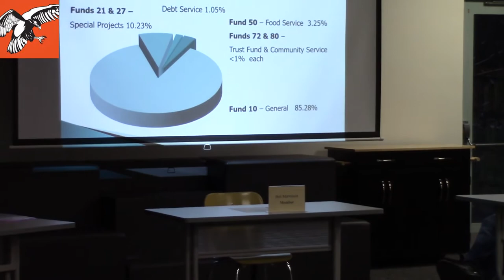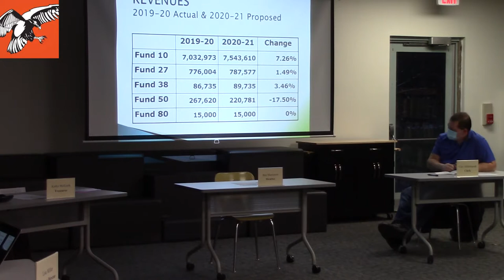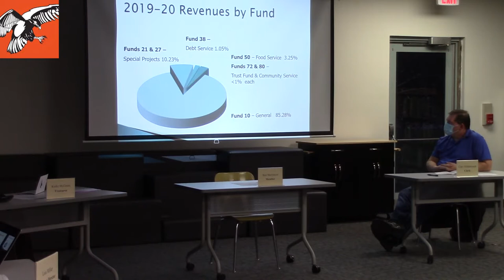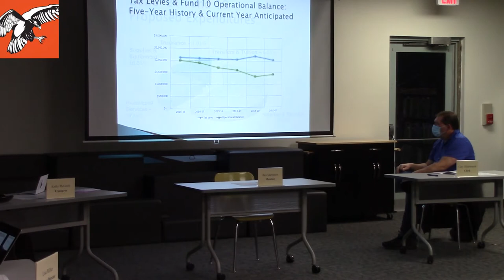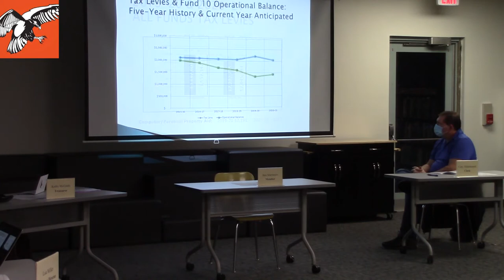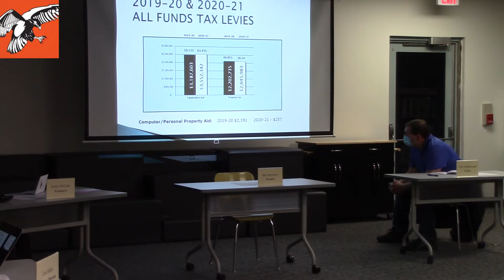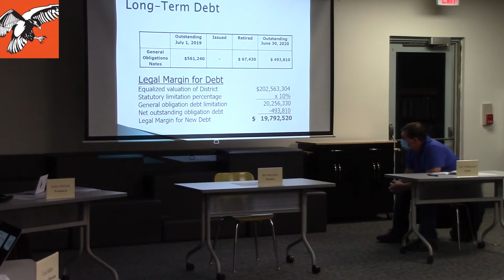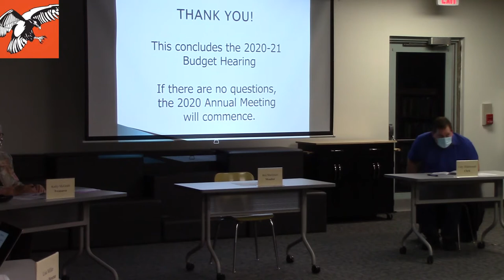Port Edwards Board of Education Annual Meeting | 10-26-2020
Port Edwards Board of Education Annual Meeting
10-26-20